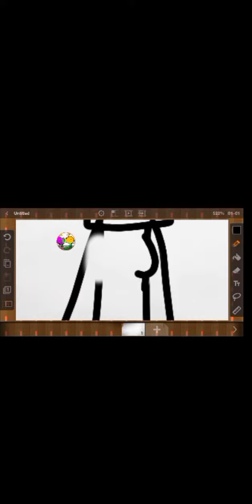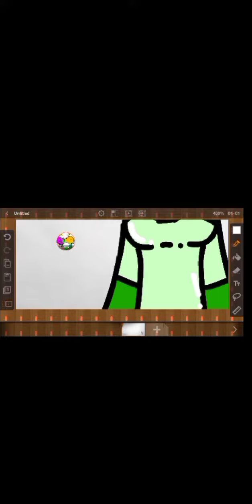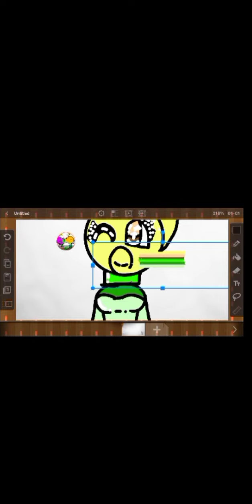How I Draw PVZ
sorry mom for telling  them about  my surgery😭😭